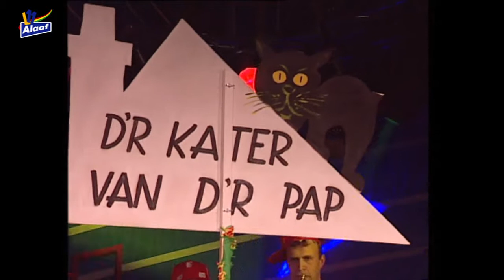LVK 1999: 6 D'r kater van d'r pap - De Sjlauberger van de Ansel - Eijgelshoven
t/m Jean Paulissen en Guy Hoenen